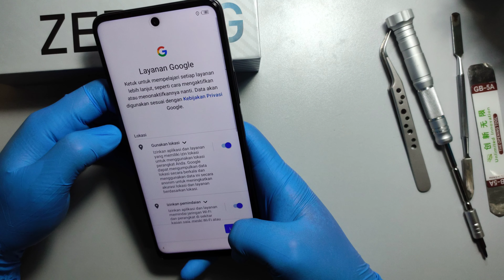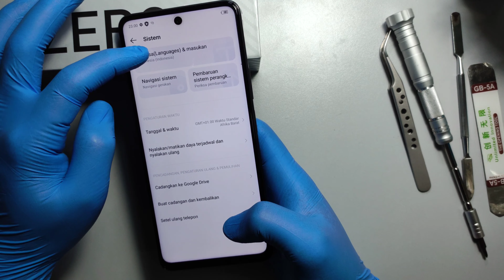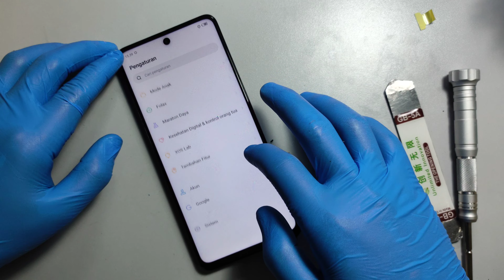INFINIX ZERO 5G "NOW" TEARDOWN || THE NEXT LEVEL INFINIX 😱